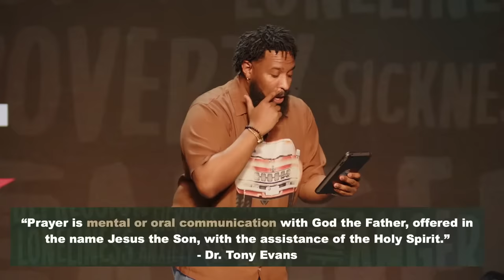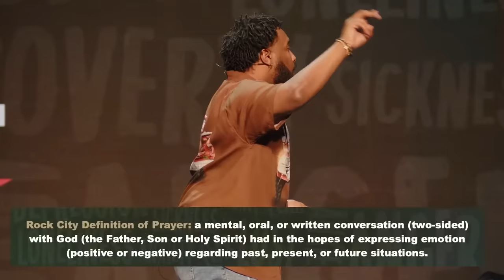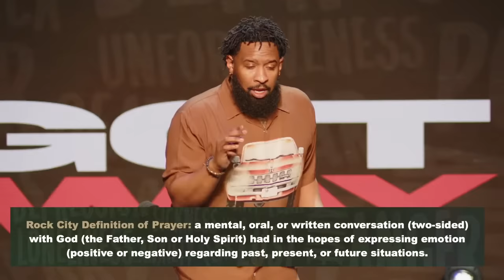I Got Away/We Inside// Pastor Mike McClure, Jr.